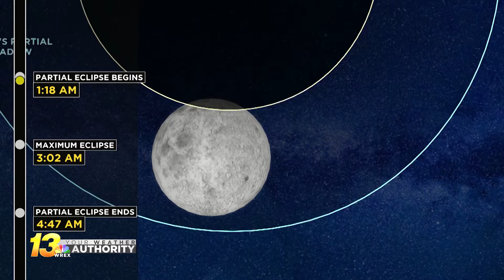Weather Wise: November 2021 Lunar Eclipse